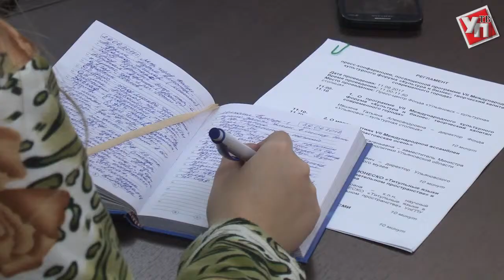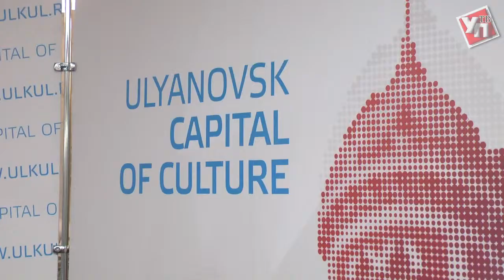Игорь Костолевский представит в Ульяновске спектакли «Золотой маски»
Пару дней остается до старта Международного культурного форума в Ульяновске. Накануне события организаторы провели пресс-конференцию, где подробно рассказали о программе мероприятия.